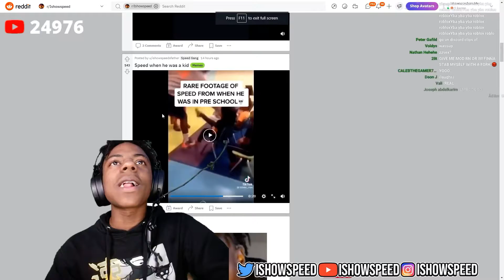Ishowspeed reacts to cringey KSI TikTok 😂